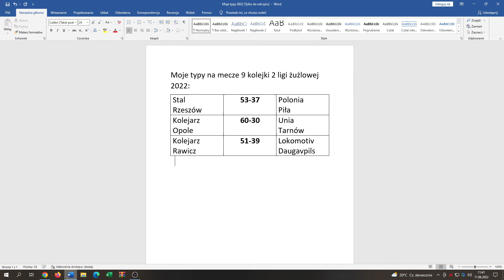Moje typy na mecze 9 kolejki 2 ligi żużlowej 2022